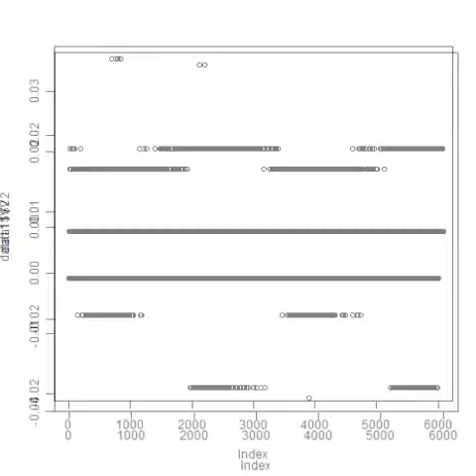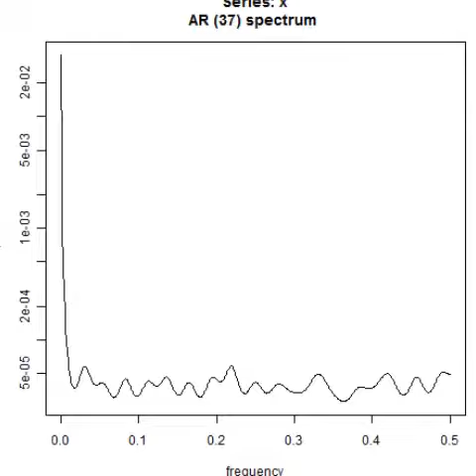超音波システム研究所のコンサルティング対応